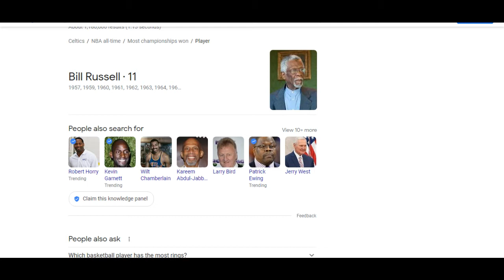GOAT DECIPHER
BILL RUSSELL HAS 11 CHAMPIONSHIP RINGS THE MOST OF ALL TIME